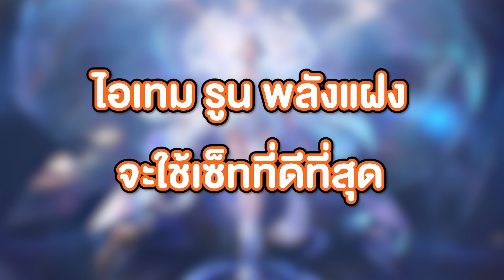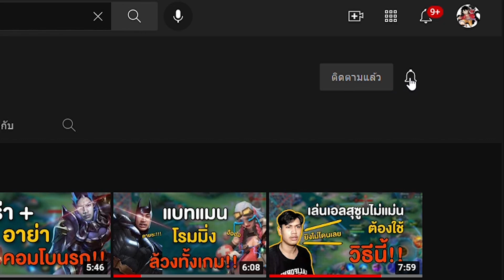Rov ไฟเตอร์ตัวไหนฆ่าแครี่ไวสุด!!